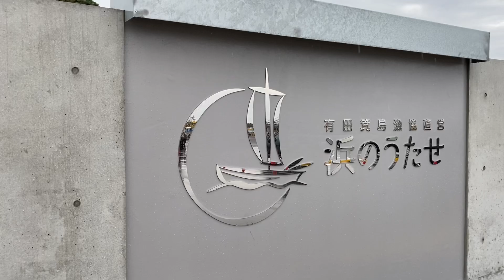【浜のうたせ】令和3年4月17日、昨日のセリでマアジ【トツカ】コロナ禍なのに相場が良かった、美味しいの❓❓チダイとマアジ食べ比べてみた😀